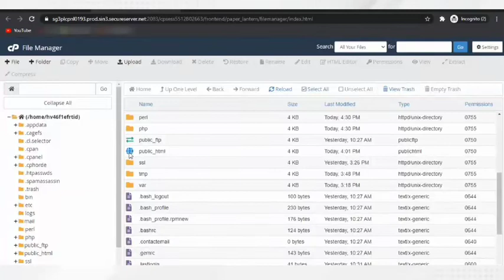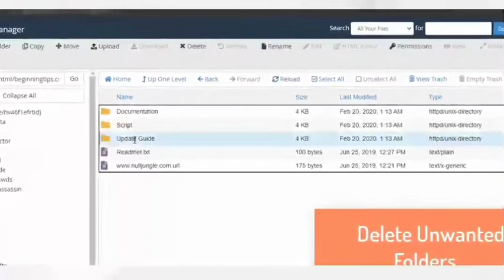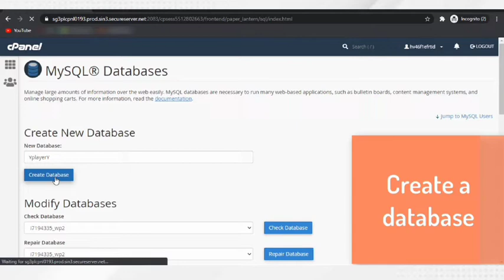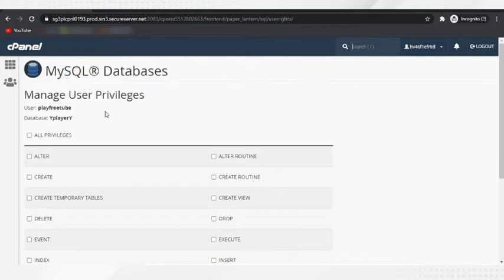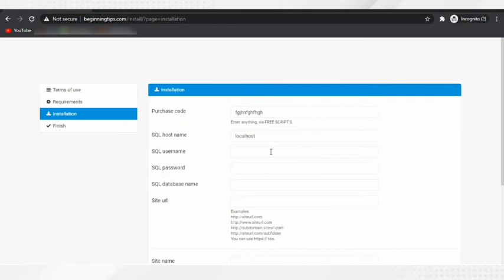How to install PHP Script In Cpanel | How To Host & Install Codecanyon Scripts [Scripts On Infinity]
This video tutorial will guide you how to upload and install your PHP scripts using your Cpanel and Softaculous. Easy step by step tutorial on how to install PHP script in cpanel, how to install scripts from codecanyon, how to host script from infinity theme on your server. Are you looking for how to install php script then This is video tutorial on how to install php scripts in cpanel web hosting & various tips and tricks on how to install codecanyon scripts in cpanel.